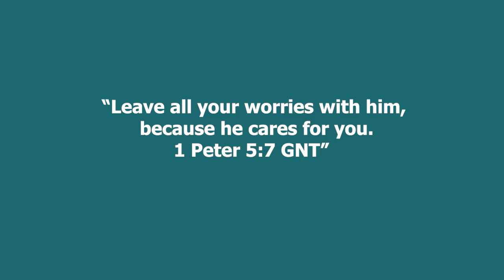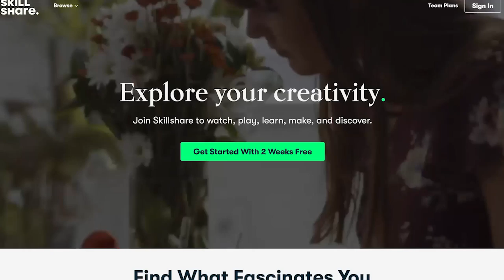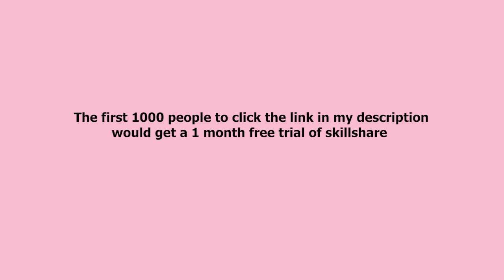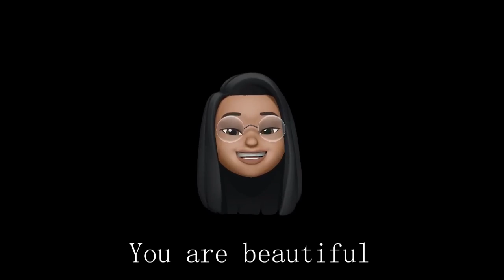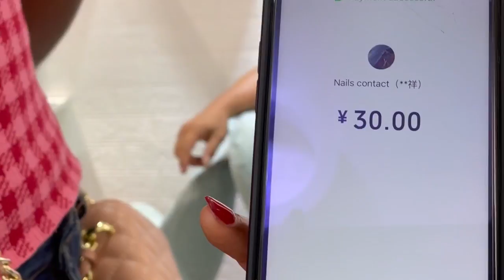Black girl went to a chinese makeup artist and this happened, You won't believe what they said.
Hi Honey bees, in today's video i went to a chinese makeup artist to find out if they can successful do my prefered style of makeup on my face, while i was at it, i discovered something i was not expecting. watch till the end to find out.

Road to 50k🙏🙏🙏 let’s keep the family growing😘😘😘

Filming: IPhone X for vlogs, canon600D for sit down videos

Busola Deborah